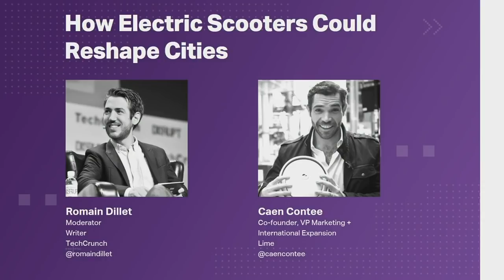How electric scooters can reshap cities with Caen Contee (Lime) | Disrupt Berlin 2018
Scooter startup Lime has been rolling out its electric scooters across Europe. As European cities are slowly evolving to make it easier to use a bike instead of a car, electric scooters foster a whole new set of questions. Should cities adapt to scooters or should scooters adapt to cities?